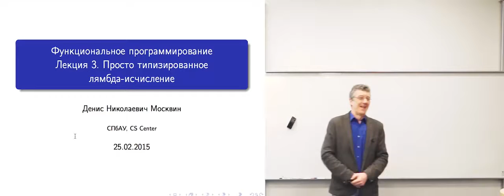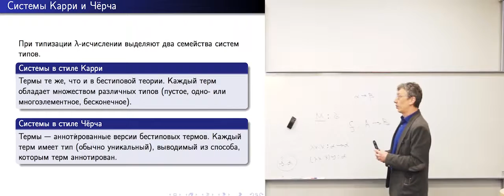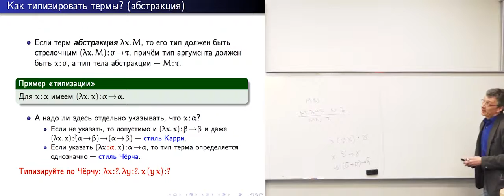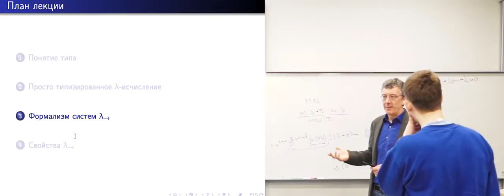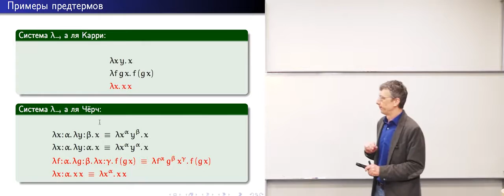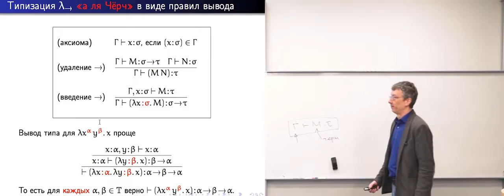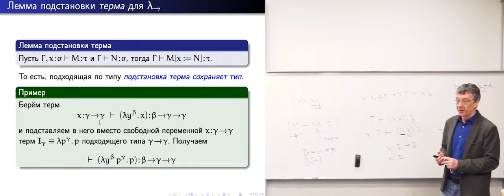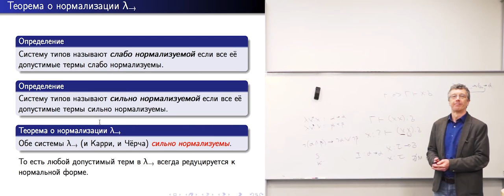3 Просто типизированное лямбда исчисление